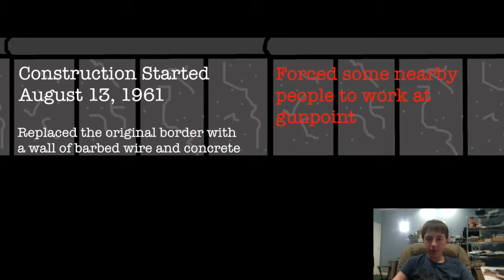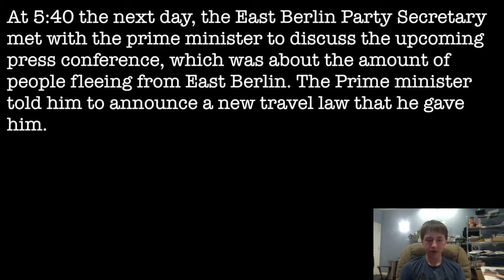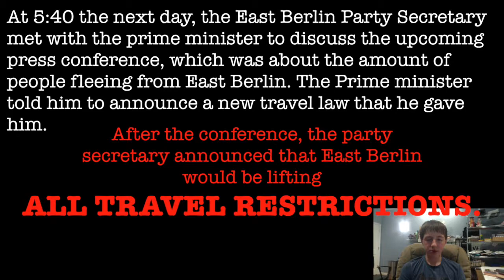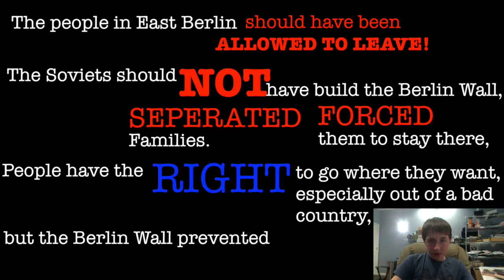The Rise and Fall of The Berlin Wall Full NHD Documentary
Made for the 2014 NHD History fair topic: Rights and Responsibilities